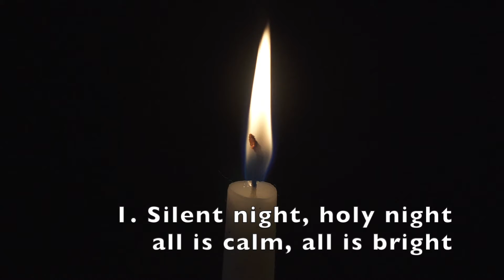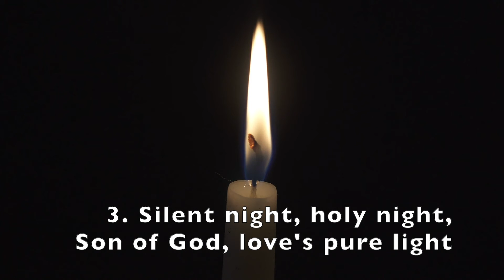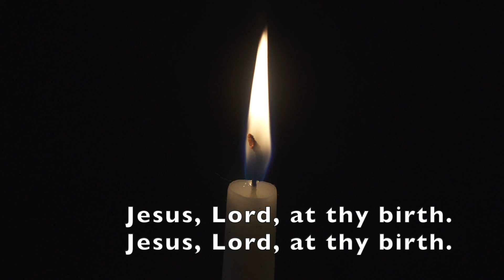1982 #111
Piano: Duane Nyman